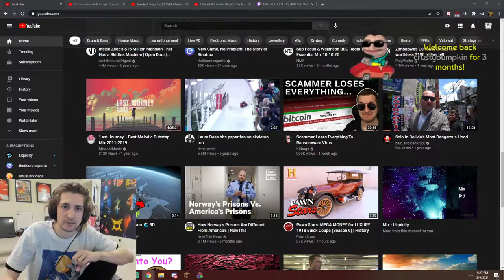XQC says he's beating forsens record today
TriWatermelon Twitch sometimes but I guess that's Nimbo